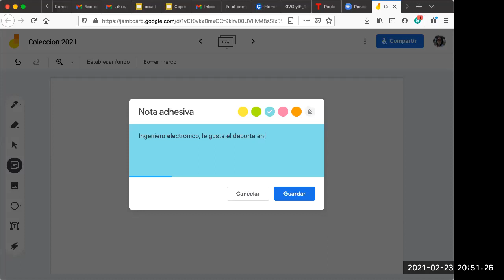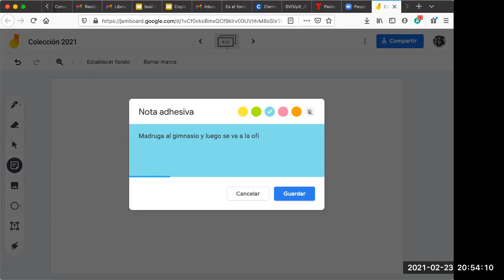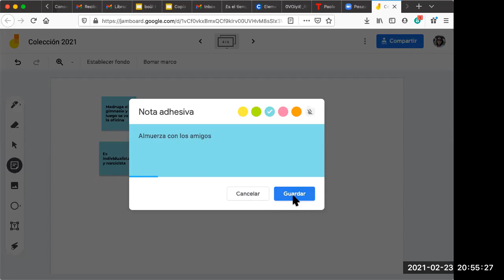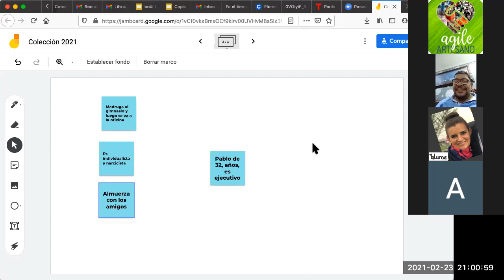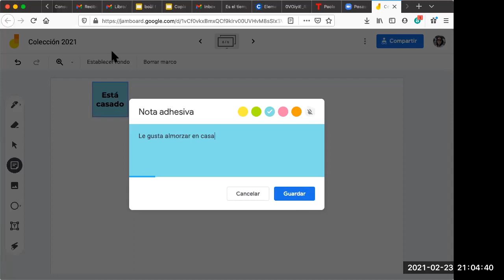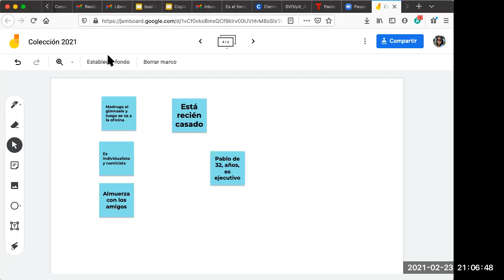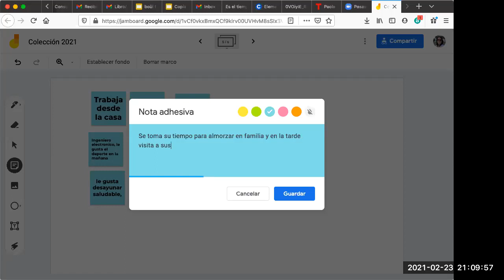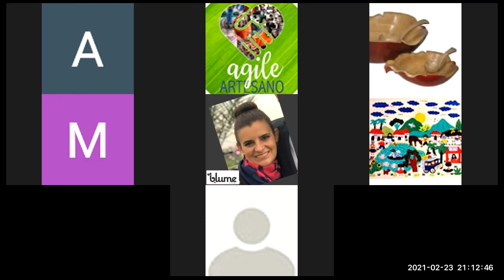Mapa de empatía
Ejercicio para el desarrollo de producto y servicio para la artesanía. Diseño centrado en personas. Con la participación de personas maestras artesanas y diseñadoras.